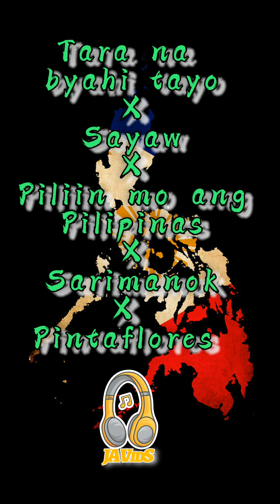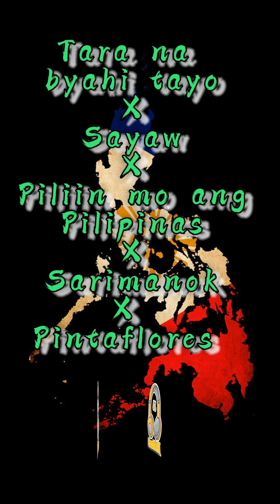Tara na byahi tayo X Sayaw X Piliin mo ang Pilipinas X Sarimanok X Pintaflores MegaMix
Thank you for all your support in my YouTube and TikTok Accounts 🤗

perfect for Mass Dance and Field Demo 💃🕺